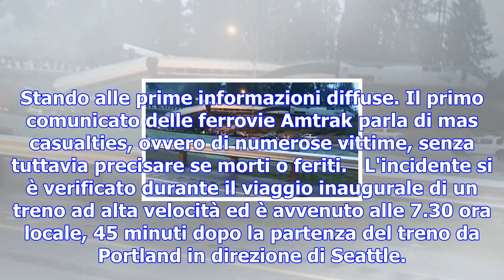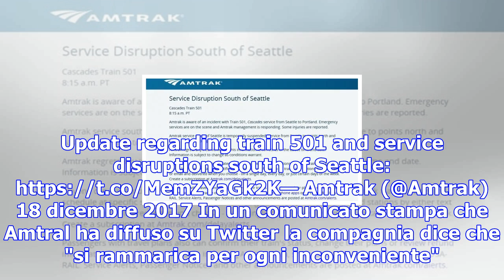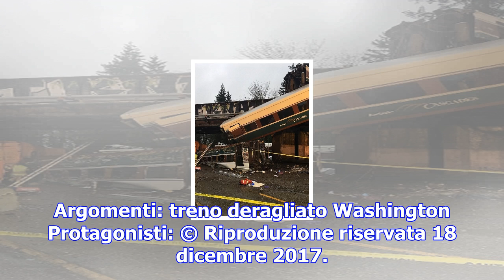Treno deraglia su autostrada nello stato di washington, numerosi feriti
L'incidente avvenuto a Tacoma. Il primo comunicato delle ferrovie Amtrak parla di mass casualties, o...